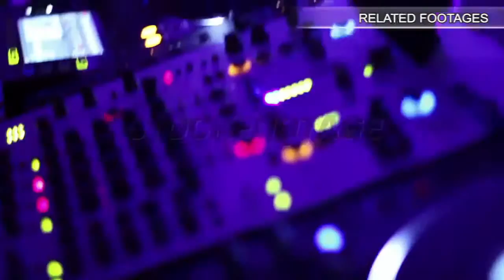Amazing view of snowy Austrian Alps reflection in water, beautiful national park. Stock Footage